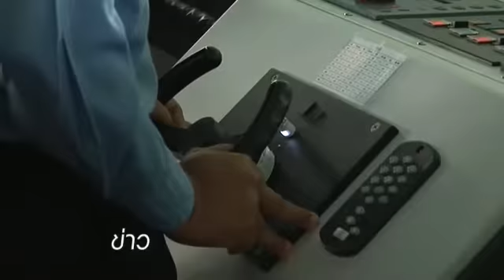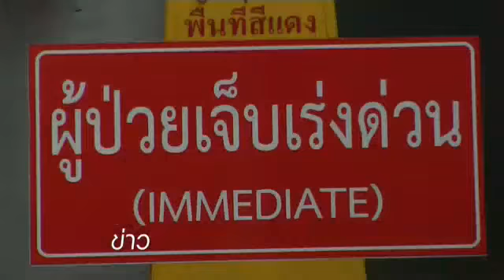TPBS : ฝึกกองทัพเรือ 2557 รองรับแผนป้องกันประเทศ 4/5/2557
ดวงทิพย์ เยี่ยมภพ ผู้สื่อข่าวไทยพีบีเอส รายงานว่า กองทัพเรือจัดกำลังพลกว่า 3,500 นาย พร้อมเรือรบ 16 ลำ ร่วมฝึกประจำปี 2557 โดยเน้นบูรณาการกำลังรบทางยุทธศาสตร์ ให้สอดคล้องแผนป้องกันประเทศในพื้นที่ภาคใต้ และเป็นปีแรกที่ไม่กำหนดแผนยุทธการออกมาล่วงหน้า เพื่อให้กำลังพลเผชิญสถานการณ์วิกฤตเหมือนการปฏิบัติจริงได้ทุกรูปแบบ